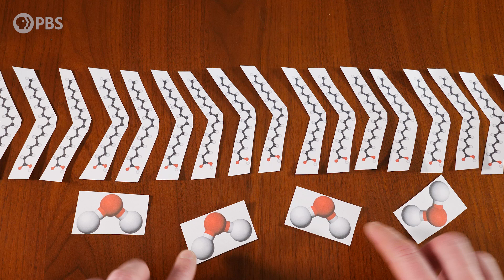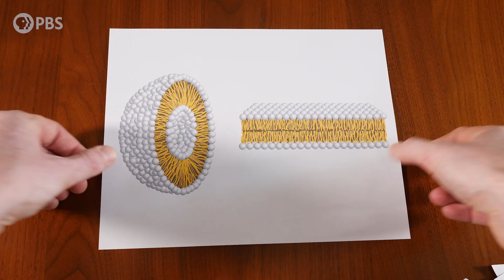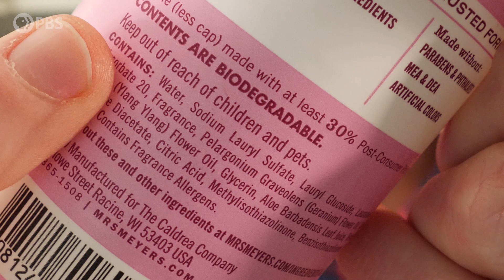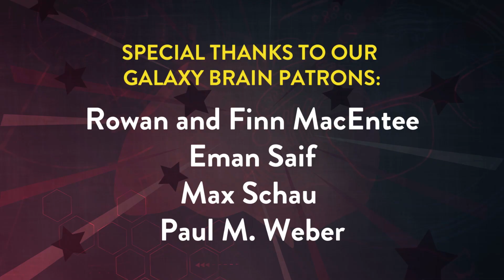Why Soap Is Our Secret Weapon Against Germs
One of the most effective things you can do to protect yourself from catching a germ and becoming a statistic, whether it’s a global pandemic like COVID-19 or just every single other day of your life, is something that people have been trying to get you to do since you were like 2.  Wash your hands. With good ol’ soap. And do it the right way. That’s it. Here’s the science of handwashing!

Special thanks to our Brain Trust Patrons:
AlecZero
Oliver and Arden Bradshaw
Brent M.
Diego Lombeida
Dustin
Ernesto Silva
George Gladding
Marcus Tuepker
Ron Kakar
vincbis